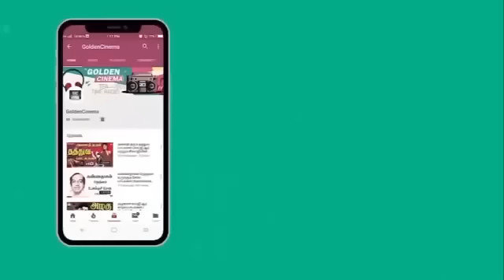இரவில் உறங்க வைக்கும் சுகமான பழைய பாடல்கள் | Iravil Uranga Vaikkum Sugamana Palaiya Padalgal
Winnerr Cinemas